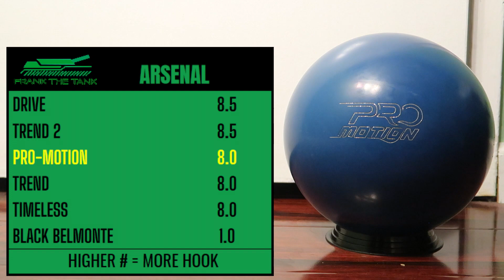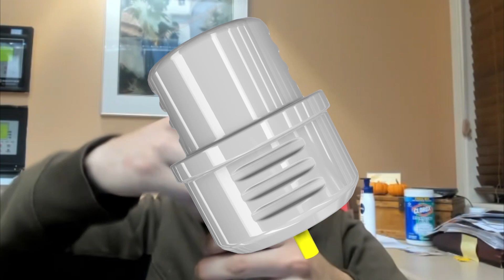Pro-Motion Part 2(Two Handed Style)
0:00 - Intro
0:17 - Ball Specs
0:33 - Game 1
2:52 - Game 2
4:47 - Game 3
7:32 - Thoughts
17:09 - Outro

Interested In Customizing Your Bowling Shoes?
Contact Ivan Herrera Here